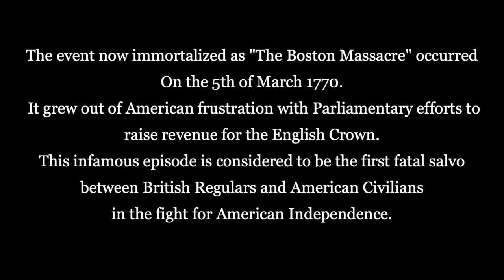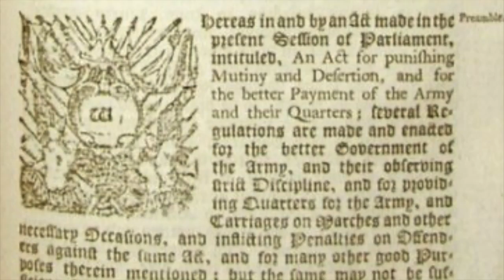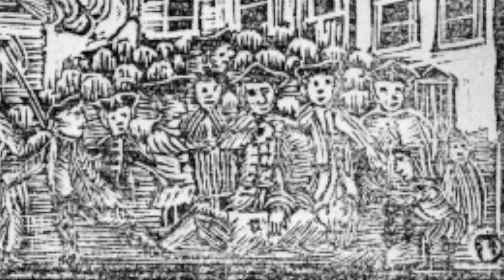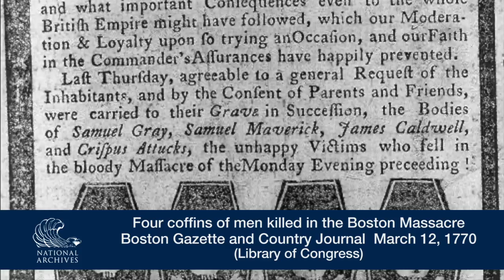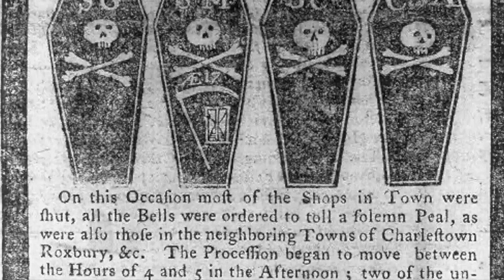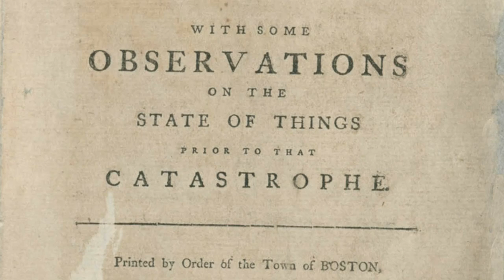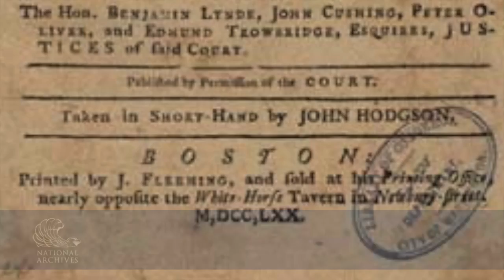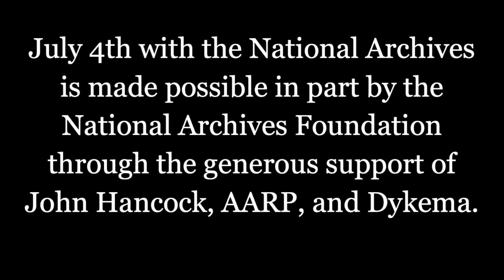The Boston Massacre Trial: Thomas Gage and John Adams (revised)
Take a virtual journey on the road to the creation of the Declaration of Independence. General Thomas Gage expresses the loyalist point of view in the American Colonies while John Adams explains the importance of his decision to perform the unpopular task of defending the British soldiers after the Boston Massacre.

General Gage is portrayed by Bob Gleason and John Adams is portrayed  by Peyton Dixon (American Historical Theatre)